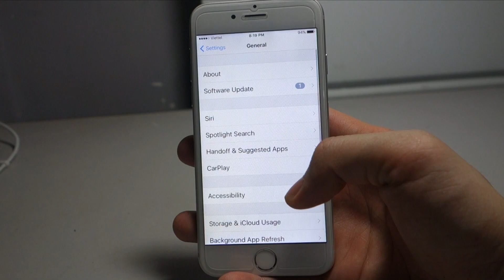How to Lower Screen Brightness Below Minimum Level - iPhone/iPad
This video shows you an easy way to lower screen brightness below the minimum level on iOS devices.